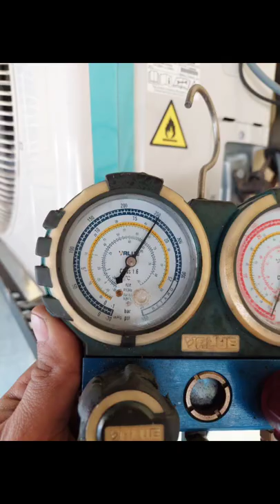Buka outdoor Aircond Inverter R32. Baru belajar.